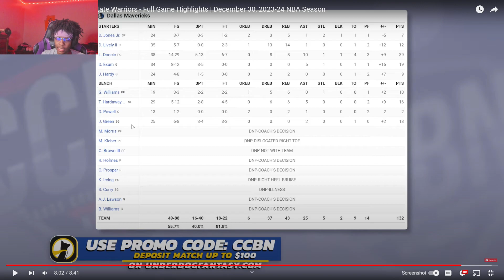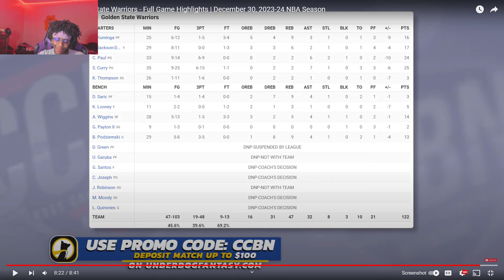LUKA 39 PTS! Lvgit Reacts To MAVERICKS at WARRIORS | FULL GAME HIGHLIGHTS | December 30, 2023